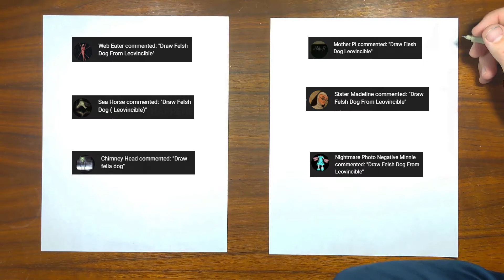How to draw Flesh Dog (Leovincible???)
For this one, Dad and Bennett drew Flesh Dog which may or may not be a Leovincible creation.  Thank you to Nightmare Photo Negative Minnie, Web Eater, Mother Pi, Sea Horse, Sister Madeline, and Chimney Head for suggesting this drawing.  If you want to tell the Blakleys what to draw next, leave a suggestion in the comments.